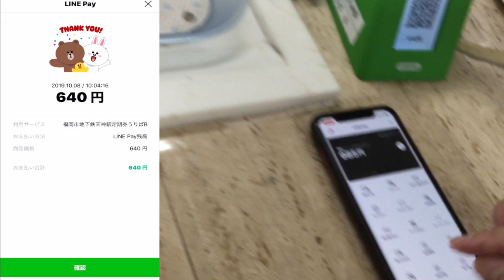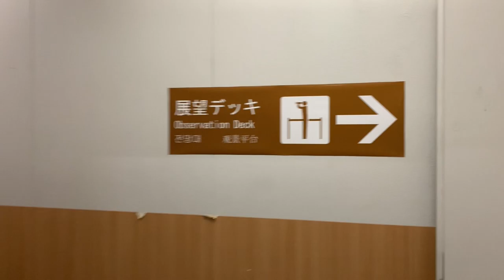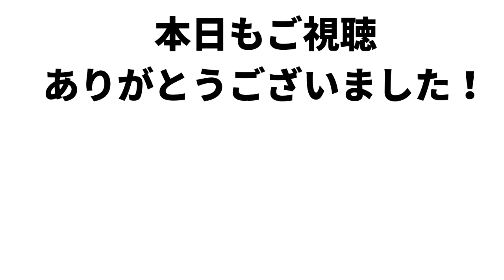LINEPay(ラインペイ)地下鉄でコード決済の使い方！キャッシュレスVtuber地下鉄に乗るの巻 福岡空港・博多ラーメン・スタバ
【PR】 たまにはこんな感じの外に出る動画もいいですね。

使用機材
マイク：Rode NT1A
キャプチャーボード：I-O DATA GV-USB3
オーディオインターフェース：YAMAHA AG03